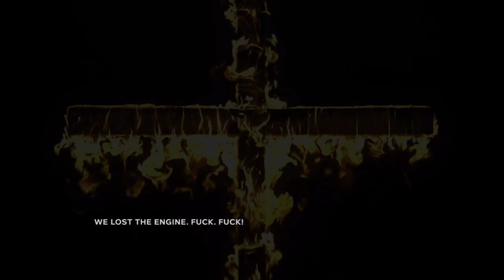Outlast 2 Demo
A funny way to lose your fertility guess.
There's a jumpscare at 10:30